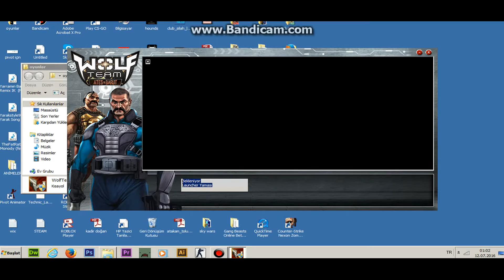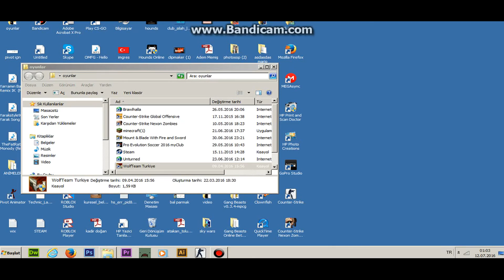WOLFTEAM-Launcher Yaması hatası çözüm 2016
olmuyosa bana yorumlardan ulaşabilirsiniz